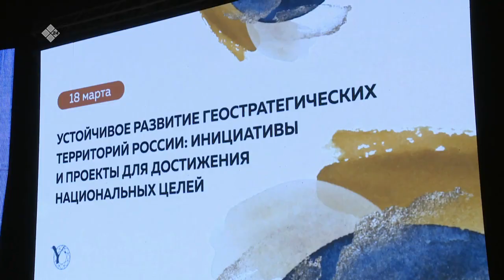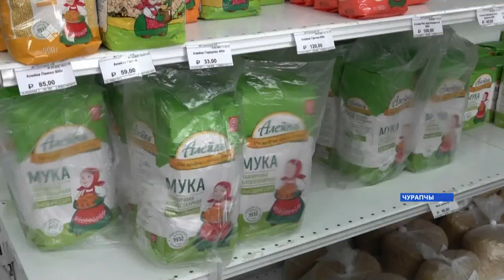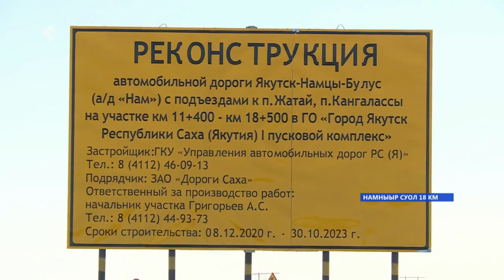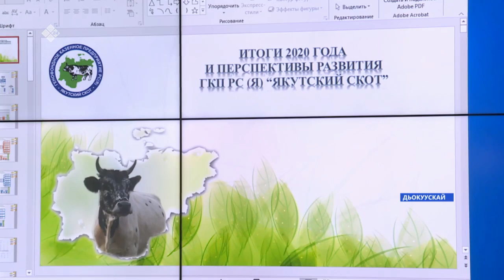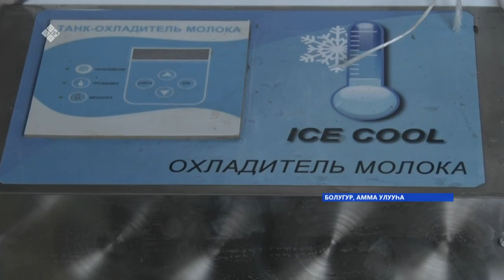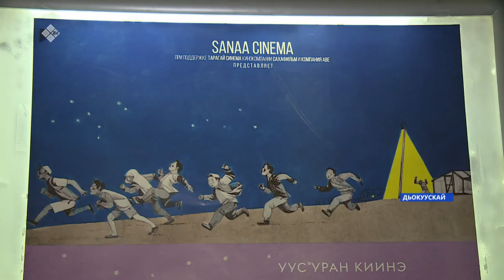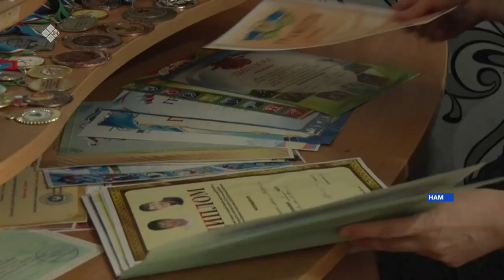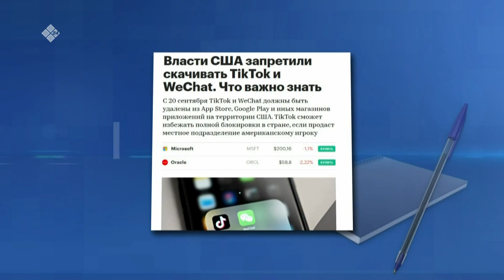«Саха сирэ» информационнай биэрии. Кулун тутар 18 күнэ, 20:30 ч.